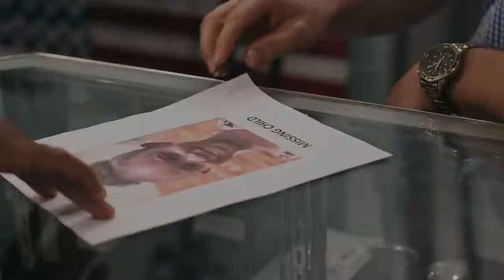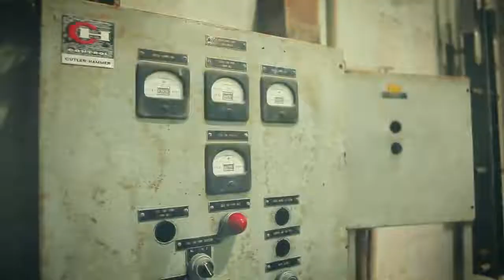Alcaline with the thing (official video)